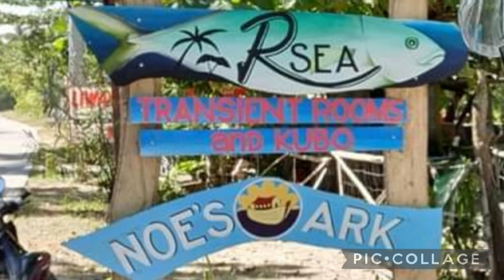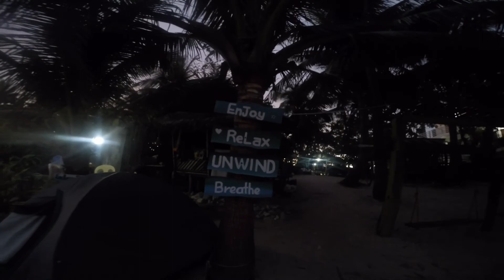Patar Beach Adventure